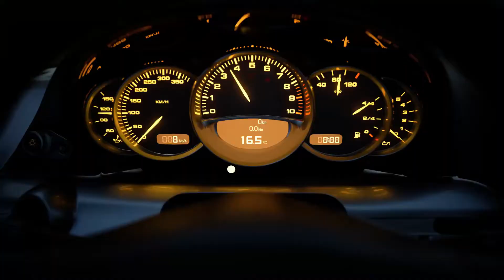Top 7 NEW Upcoming Games of ( 2021 & 2022 ) | REALISTIC GRAPHICS | PS5, XBOX , PC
Hello guys in this video we will talk about upcoming games 2021 & 2022 like Hogwarts legacy, Far Cry 6, and many more ... these all games are coming out in 2021 & 2022

00:00 - intro
00:14 - Halo Infinite (2021)
01:08 - Grain Turismo (2022)
02:11 - Resident Evil  Village (2021)
04:43 Far Cry 6 (2021)
08:31 - Horizon Forbidden West (2021)
11:24 - Gotham Knights (2022)
15:15 - Hogwarts Legacy (2022)
17:31 - End